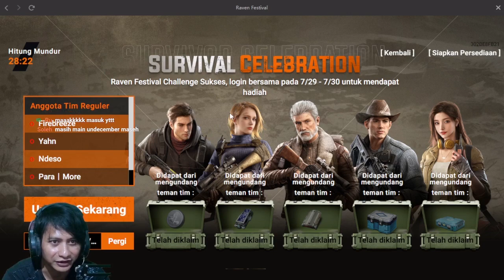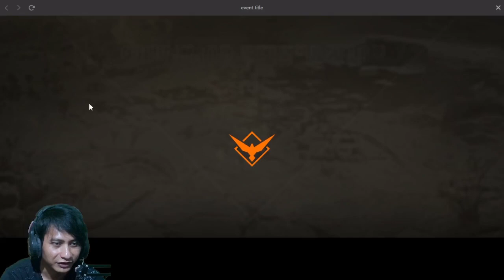Garena UNDAWN event baru rewardnya mantap buat f2p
game status : rilis

language: indonesia

Game Size : 14.3GB

device : ryzen 3 no vga

game bisa trade
game bisa trade item
trade games
GAME TRADE penghasil uang
game trade android
game trade item
game trade antar player android
rmt game android
rmt game penghasil uang
rmt game terbaik
rmt game mobile
rmt game terbaru
rmt game android terbaru
rmt game 2023

Game ringan laptop
Game ringan di steam
Game ringan gratis di steam
Game ringan laptop ram 2gb
Game ringan di laptop
low spec pc games
low spec games 2022
low spec games for android
low spec games with good graphics
low spec mmorpg android
low spec open world pc games

GAME mmorpg ringan ANDROID
GAME mmorpg ringan 2022
GAME mmorpg ringan TERBARU
GAME mmorpg ringan TERBAIK

GAME MMORPG AUTOPLAY
Game yang bisa autoplay
Game autoPLAY android
AUTOPLAY GAMES ANDROID
AUTOPLAY GAMES PC
AUTOPLAY GAMES IOS